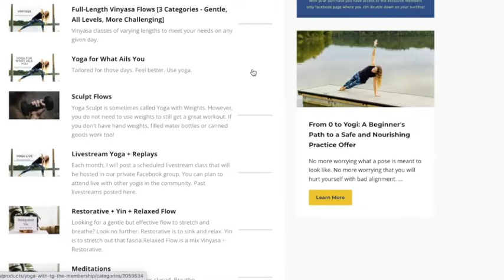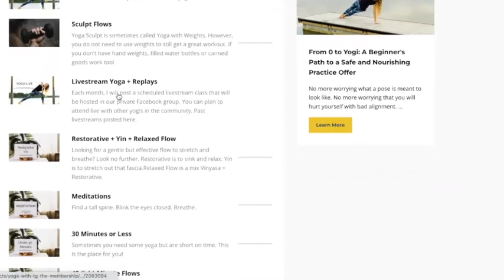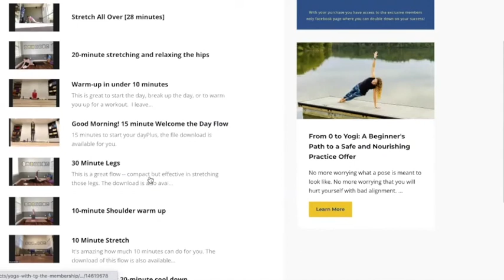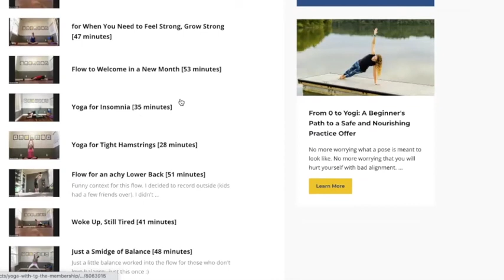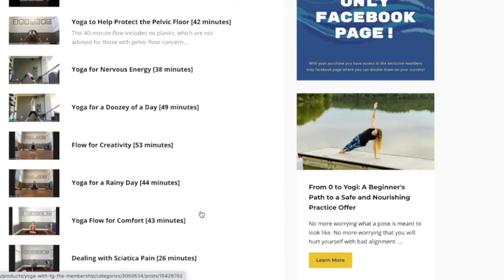Having and Finding Time for a Yoga Membership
Finding and making time to maximize your yoga membership is important. I definitely understand. I hope that these ideas and tips help you feel assured that it's a worthy and important investment.

Want/Need a Summary? :) Here ya go:
Time is a struggle: I totally relate to not having enough time for my yoga practice, especially the beginners' course for the membership. Finding time worries me, and I fear not making the most of it.
Priorities and time: I realize that how I spend my time reflects my priorities. When I'm short on time for something I want to do, I assess where I'm allocating my time, cutting down where unnecessary, and making space for what matters.
My scrapbooking example: Personally, I've always been into scrapbooking, and I was falling behind. I wanted more time for it, so I reevaluated my schedule, found pockets of time, and made significant progress.
Balancing isn't fixed: I see life as a juggling act, not a perfect balance. Circumstances shift, priorities change, and that's fine. It's crucial to allow ourselves flexibility during these moments.
Tips for managing time: If yoga is a priority, I suggest setting a positive mantra or intention, like "I'm worth it." Start with once-a-week sessions, gradually building consistency. The online membership offers diverse flows that suit any schedule, ensuring yoga fits conveniently.